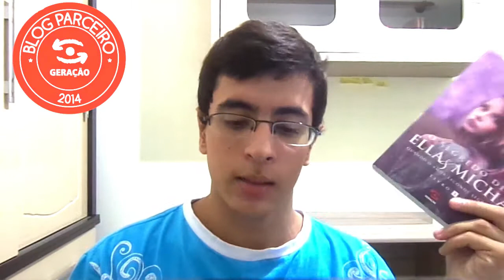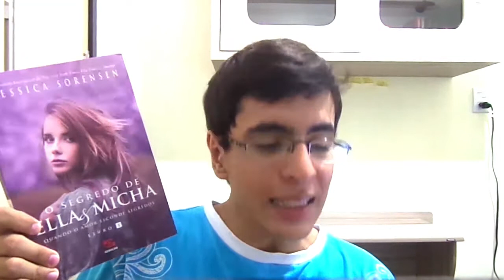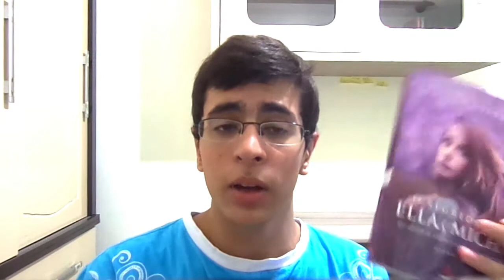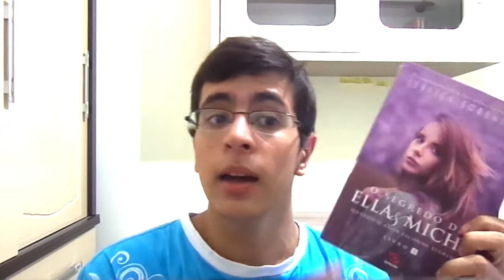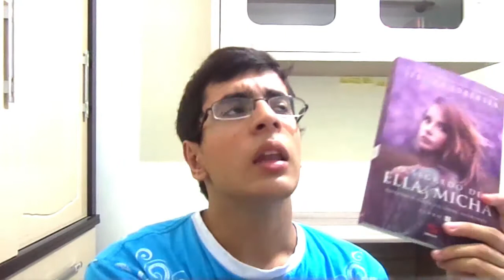O SEGREDO DE ELLA & MICHA | ENTÃO, EU LI...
Nesse vídeo falo sobre "O Segredo de Ella & Micha", um lançamento da Editora Geração